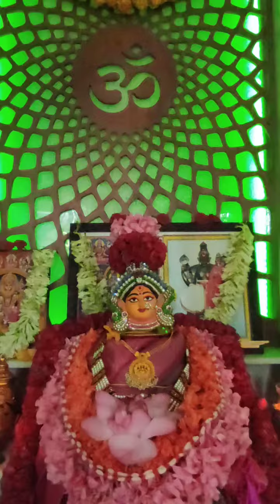jai vaishno mata jai mata arathi